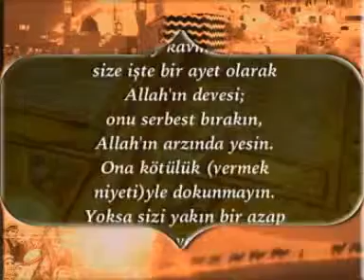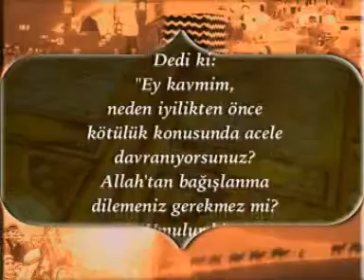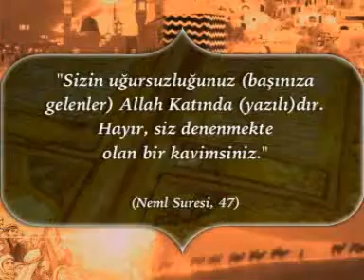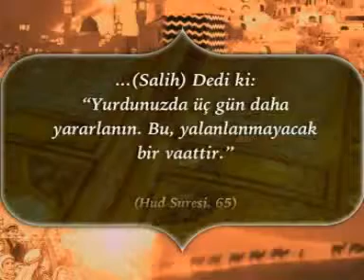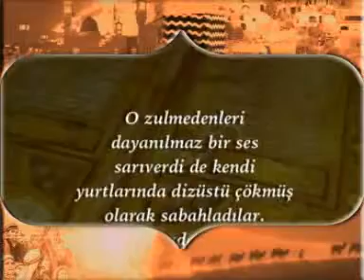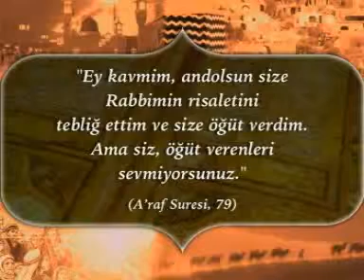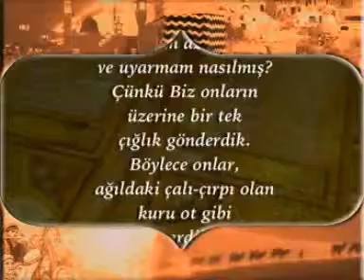Hazreti HUD aleyhisselam) Hazreti SALIH (aleyhisselam) 4 4